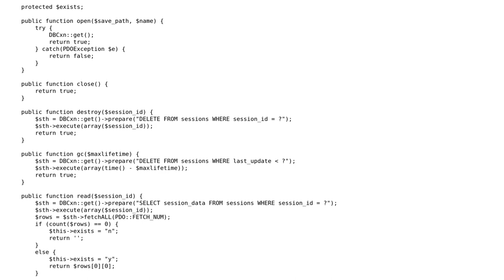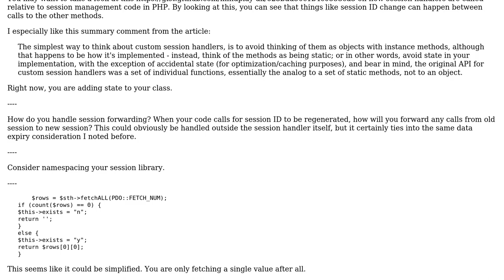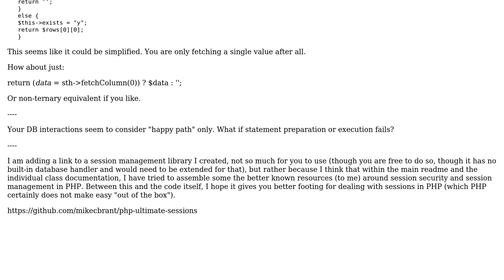Code Review: SessionHandlerInterface Class (3 Solutions!!)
Code Review: SessionHandlerInterface Class

With thanks & praise to God, and with thanks to the many people who have made this project possible! | Content (except music & images) licensed under CC BY-SA | Music | Images & others | With thanks to user Mike Brant user jlswint user I wrestled a bear once. user ILS and the Stack Exchange Network Trademarks are property of their respective owners. You are responsible for your own actions.